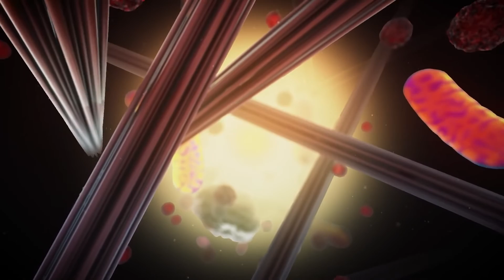The World in 2090 - Technologies 70 Years From Now Will SHOCK You!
Are you ready to explore the future and imagine the incredible technological advancements that await us in the year 2090? From Neural Interfaces to Hypersonic Vactrains, Photosynthetic Humans, Fully Immersive Virtual Realities, Self-Healing Materials, and Genetic Enhancement, our world will look nothing like it does today.

Imagine controlling devices with your thoughts through Neural Interfaces, traveling from New York to Los Angeles in just 30 minutes with Hypersonic Vactrains, fueling your body with the sun with Photosynthetic Humans, immersing yourself in fully realistic virtual environments, repairing materials instantly with Self-Healing Materials, and enhancing your genetics for better physical and mental capabilities.

The future is truly exciting and we can't wait to explore it with you!

Let's dive into the future together!

Thanks for stopping by at Future Tech Enthusiast!

Chapters:
0:00 Video Introduction
0:34 Neural Interfaces
1:19 Hypersonic vactrains
2:12 Photosynthetic Humans
3:39 Fully Immersive Virtual Realities
4:46 Self-Healing Materials
5:36 Genetic Enhancement
7:26 Augmented Reality Contact Lenses